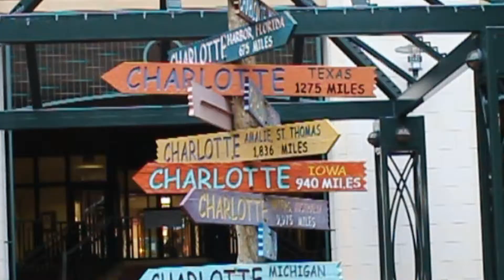Gentle Giants Run Charlotte As Part of Workout Regime!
Watch as Gentle Giant Moving Company's Charlotte movers demonstrate their energetic workout regimen! The movers at Gentle Giant's Charlotte location have a reputation for running boxes on all of their moves, but that level of fitness takes a lot of hard work and consistent workouts.

Gentle Giant's latest music video shows how their workout regimen gets them ready to rock every move like a hurricane!

💡 Discover more tips and advice from the experts on our blog!